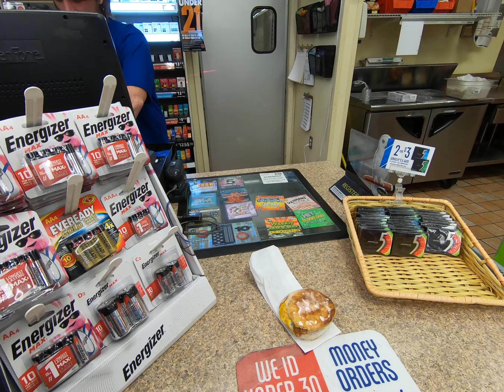I went hunting for the first time in YEARS!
Today I went down to San Angelo Texas to do some deer hunting.

Equipment:
Camera used in this video

Camera mounts

Camera tripod

Editing Software used